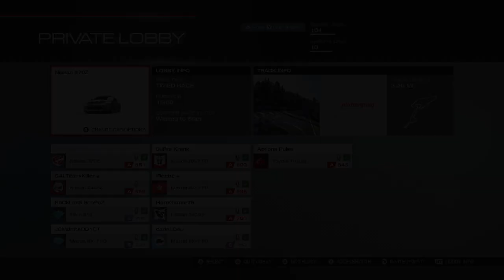Forza 5 Tandems After Dark (Nurburgring GP) Live Comm w/Wheel Cam | SLAPTrain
Join Schmoeville!

Make sure you guys SLAP that LIKE button for Faster Eps :)

Hey guys if you want a setup like mine visit Thrustmasters website here and get yours :)

FOLLOW SLAPTRAIN
▶ XBL= The SLAP Train
▶ Steam = The_SLAP_Train

Please be specific with what items you would like with a full address included :)
All prices are with shipping included